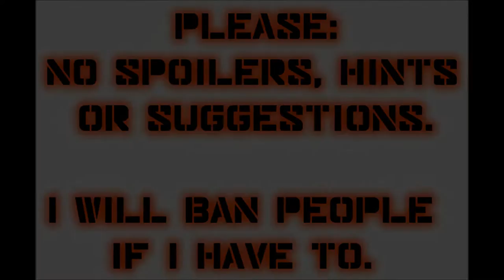Let's Play Mass Effect (Blind), Part 41: The Refinery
(Part 2 of 5) More fun on Therum, in search of Liara T'Soni.